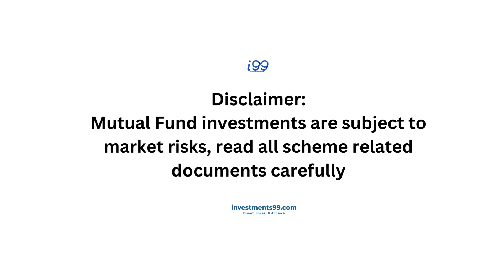ICICI Prudential Asset Management -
The AMC manages significant Assets under Management (AUM) in the mutual fund segment. The AMC also caters to Portfolio Management Services for investors, spread across the country, along with International Advisory Mandates for clients across international markets in asset classes like Debt, Equity and Real Estate